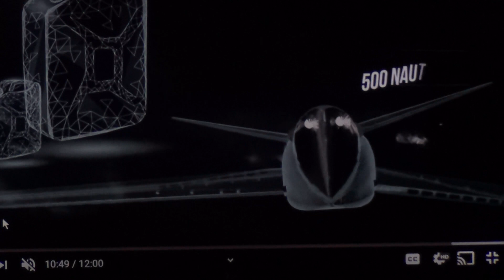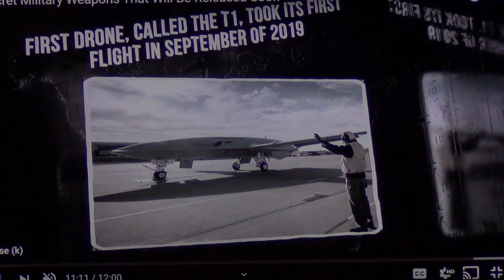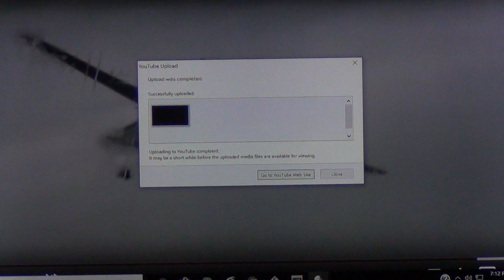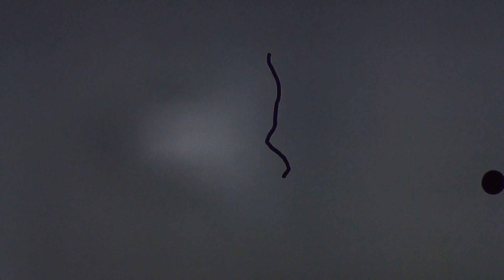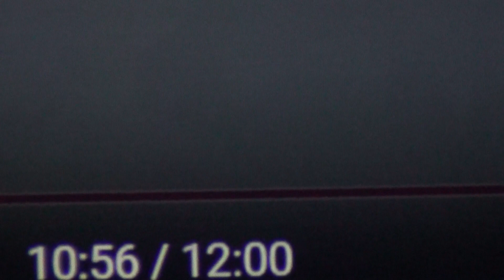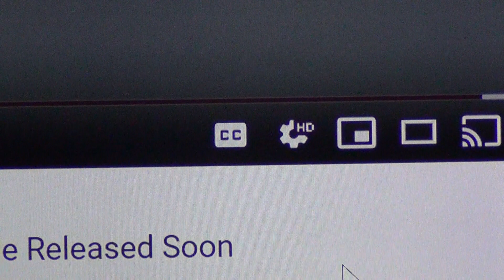Micro EMVs checking stealth Drone (Refueling Tanker) for the NAVY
these small objects if we can call them like that seen in this videos , appear to be insp[ecting the AI used on the latest NAVY refuling stealth tanker drone